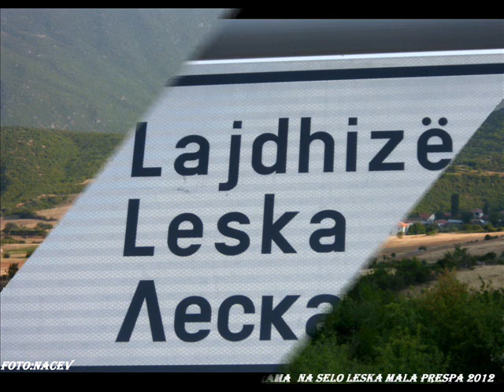Leskja Mala Prespa N"1 2012 Goce Nacev.wmv